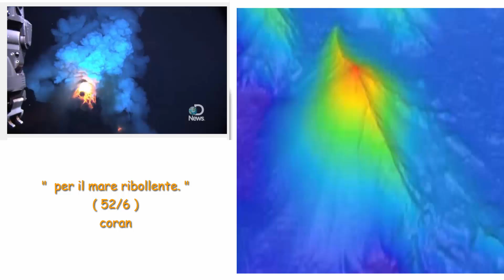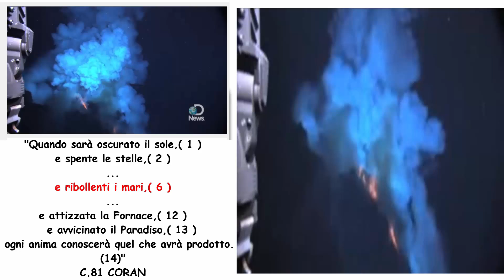Fuoco sotto il mare..il mare ribollente..Un altro miracolo coranica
Il vulcano sottomarino che erutta, un fenomeno fra geologia, sismologia e vulcanologia. Ben tre rami di scienza studiano e monitorano questo evento particolare ed allo stesso tempo terrificante, se ci si sofferma a pensare a ciò che succede. Una montagna sotterranea, profonda chilometri e chilometri , sputa fuoco dal suo ventre e tutto ciò, avviene negli abissi del mare. L’unica traccia visibile a noi comuni mortali è la scia di fumo detriti e lapilli che vengono sputati in aria ad un altezza che raggiunge anche ben 9 km di altezza, come nel caso dell’eruzione sottomarina del vulcano Hunga Ha’apai, che si trova  a circa 60 km della città di Nukualofa, la capitale dell’arcipelago delle Tonga nella Nuova Zelanda, avvenimento di solo qualche giorno fa.  Peraltro non era il primo. Gia’ nel 2012, nel  Pacifico alcuni marinai australiani che navigavano nel tratto di oceano che divide la Nuova Zelanda e le Isole Tonga, hanno incontrato sulla loro rotta una gigantesca isola di pomice mai vista prima.

vulcano sottomarino 2,Fenomeni che,  sono sempre più recenti in questi ultimi anni e di cui Meteo web si è occupato molto da vicino;  dal caso dell’eruzione sottomarina  a poca distanza dall’isola El Hierro nelle Canarie nel 2011, eruzione che ha portato alla formazione di un isolotto;  ed anche analogo fenomeno avvenuto in Giappone dove una fortissima eruzione vulcanica nell’Oceano Pacifico ha fatto emergere una nuova isola nel 2013, ed il caso in Pakistan sempre nel medesimo anno in cui, in quel caso era stato una violenta onda sismica di magnitudo 7.8 circa a provocare l’emersione dalle acque di un’isola di fango.

Cosa c’è dietro il fascino dell’eruzione sottomarina?